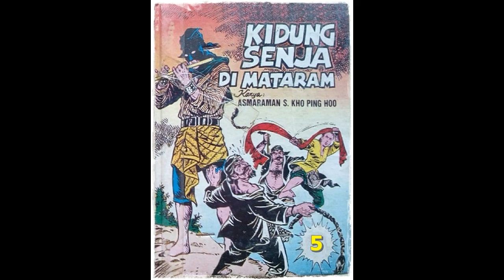Seri Cerita Silat Kidung Senja di Mataram Jilid 5